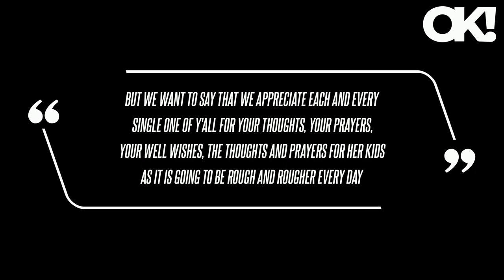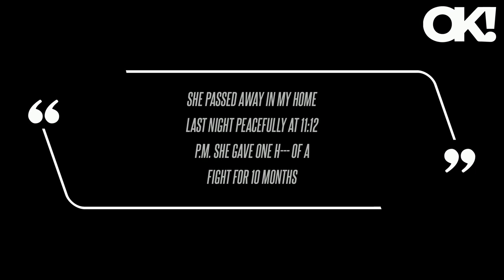Mama June Emotionally Reveals Late Daughter Anna 'Chickadee' Cardwell's Dying Wish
"We went over to Pumpkin's house and did a release with close family and her girls," Mama June said, noting it was Anna's wish to be cremated and for her family members to keep a bit of her "every step [they] take in life."